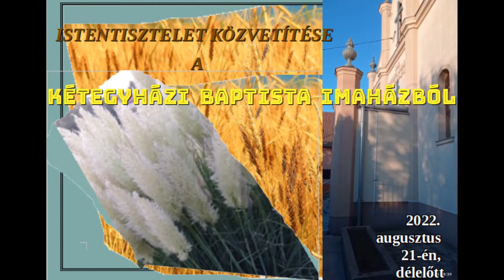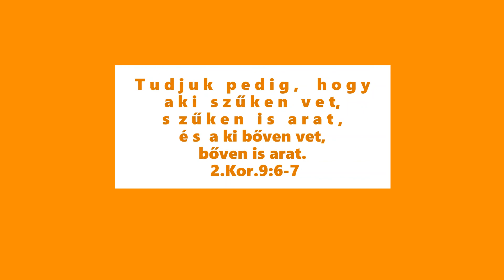Vetés-margó - Kétegyházi Baptista Gyülekezet /Füstös Gyula, lp./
Amikor a levél szélén fejezzük be írásunkat, akkor a margón írunk.
Ha vetésről írunk a levél margóján, akkor vetés-margót írunk. Vagy ilyesmi.

Erről (is) szól a prédikáció.